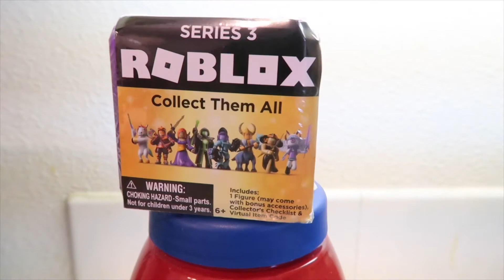Free Roblox Code on Saturday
playing Roblox and a Free code!!

immerse yourself in the world of celebrity fashion with the most stylish collectible figures in Roblox history! Each box contains a random character and a code for an exclusive virtual item you can redeem on Roblox. Collect them all! ** Each sold separately.